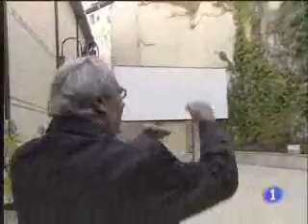BERLANGA, HASTA SIEMPRE...